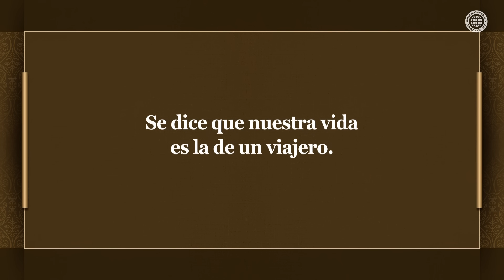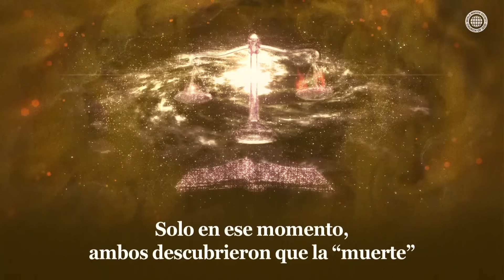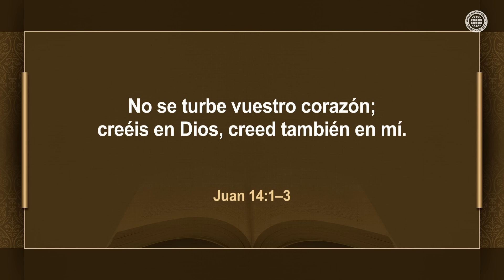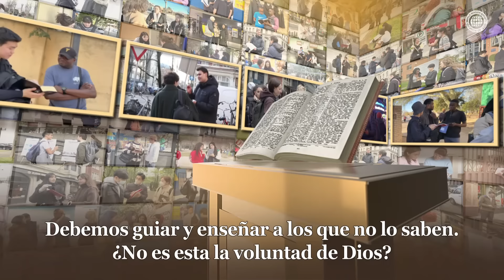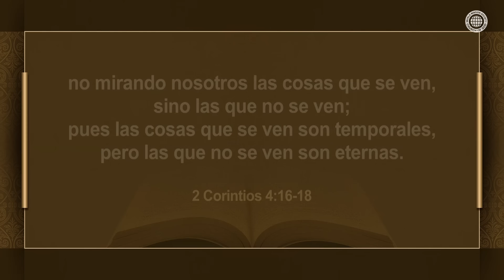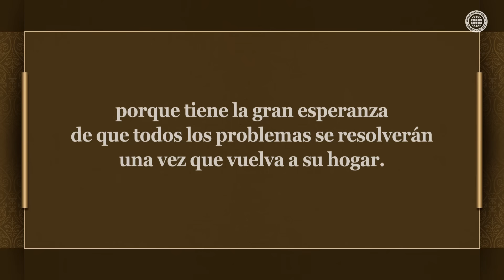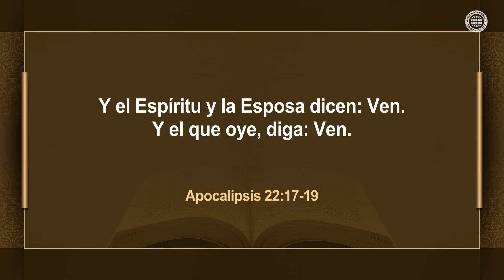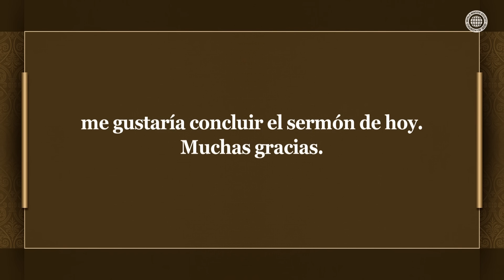Viajero y vagabundo | IDDSMM, Iglesia de Dios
La diferencia entre los que viven como viajeros y los que viven como vagabundos
Jesús enseñó a la humanidad a través de la parábola del hombre rico y Lázaro que la vida en esta tierra no es el fin. Lázaro, aunque era pobre en la tierra, vivió como viajero con la esperanza del cielo y finalmente encontró la felicidad.
Por otro lado, el hombre rico vivía una vida de lujo, pero vivía como un vagabundo.
No se preparó para el reino de los cielos y finalmente sufrió en el infierno.

Los miembros de la Iglesia de Dios predican el nuevo pacto, el camino de volver al cielo
Cristo Ahnsahnghong y Dios Madre dieron a la humanidad el testimonio de los antepasados de la fe, como Abraham y Moisés, que dijeron: “Somos extranjeros y peregrinos en esta tierra”.
A través de estos escritos de la Biblia, iluminaron a toda la humanidad que su verdadero hogar al que debían volver es el reino de los cielos.

Hebreos 11:13
Conforme a la fe murieron todos estos sin haber recibido lo prometido, sino mirándolo de lejos, y creyéndolo, y saludándolo, y confesando que eran extranjeros y peregrinos sobre la tierra.

Juan 14:1–3
No se turbe vuestro corazón; creéis en Dios, creed también en mí. En la casa de mi Padre muchas moradas hay; […] voy, pues, a preparar lugar para vosotros. […] para que donde yo estoy, vosotros también estéis.